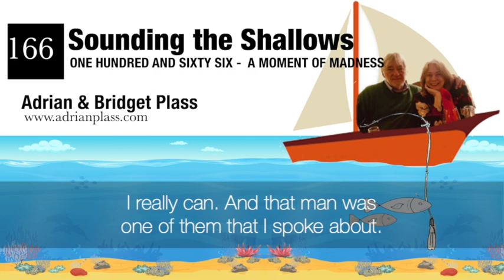Week 166 A Moment of Madness